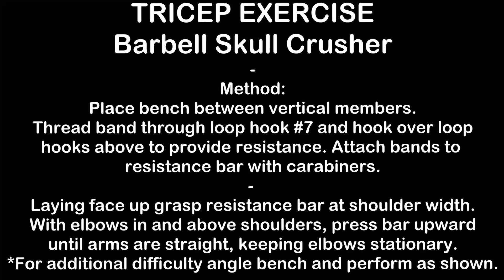Barbell Skull Crushers / At Home Resistance Band Exercises / HomeStrong Home Gym Equipment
🔥 Barbell Skull Crushers / At Home Tricep Exercises with Bands / HomeStrong Home Gym Equipment tricepexercises tricepsworkoutathome resistancebandexerises resistancebandworkouts 🔥

⏹ Exercises performed on HomeStrong Fitness “All in One” compact home gym equipment, a true full-body fitness solution for beginners and professional athletes alike that uses resistance bands to perform over 200 exercises for dramatic results at all levels! Replace the need of bulky free weights, machines and cardio equipment with HomeStrong Fitness - scientifically proven superior to many traditional training methods for improved performance, strength, endurance and flexibility.

Learn more about our home gym equipment that takes up minimal space in your home, apartment, garage, office or anywhere else you want to safely and effectively exercise with minimal equipment!

Hello, Everyone👏 Welcome to the HomeStrong Fitness Channel.  I'm back with another amazing video. Today, I'll be talking about a fascinating topic - Barbell Skull Crushers on the HomeStrong Fitness Home Gym Equipment.

🟢The barbell skull crusher is a powerful exercise that targets the triceps, making it an excellent addition to any upper body workout routine. While the exercise may seem intimidating at first, with a little practice and attention to form, you can master it in just five minutes.

⏺To perform the barbell skull crusher, start by lying on a bench with your feet flat on the floor. Hold the bar with an overhand grip, with your hands positioned shoulder-width apart. Slowly lower the barbell towards your forehead, keeping your elbows tucked in close to your body. Once the bar is just above your forehead, pause briefly, and then push the bar back up to the starting position.

🟡To ensure proper form and avoid injury, be sure to keep your elbows tucked in close to your body throughout the movement, and avoid arching your back or letting your elbows flare outwards.

⏹By following these simple tips, you can master the barbell skull crusher and start seeing noticeable gains in your triceps strength and definition in no time.

✅RELEVANT SEARCH🔎
⏺Become a Skull Crusher Master in JUST 5 Minutes
⏺5 Minute Trick to Master the Barbell Skull Crusher
⏺Learn to Crush it in 5 Minutes! HomeStrong Fitness
⏺Learn How to Level Up Your Fitness in Just 5 Minutes!